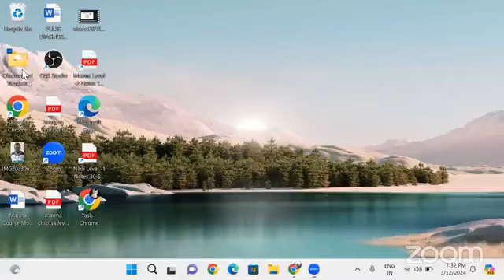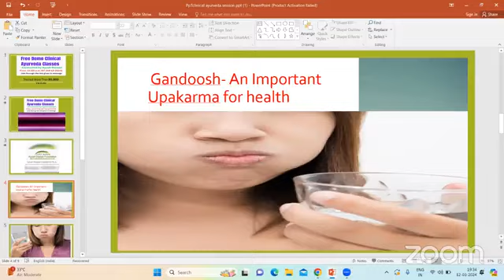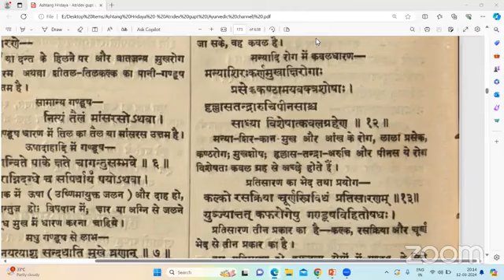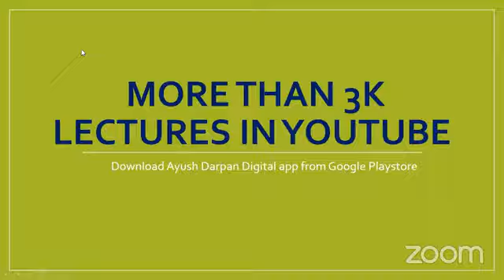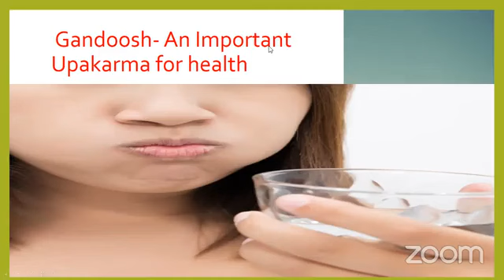गंडूश उपक्रम का उत्तम स्वास्थ्य में प्रयोग 12-03-2024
​हमारे फेसबुक पेज पर विजिट करें।
*Share The Link as much as possible